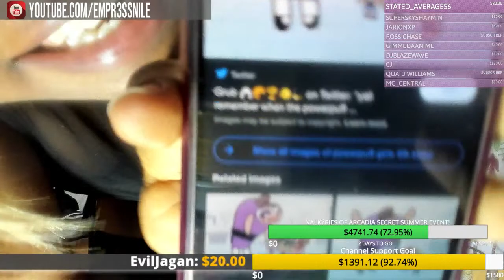Valkyries in Bed Lounge Game and Chat - Special #21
VALKYRIES OF ARCADIA YOUTUBE CHANNELS